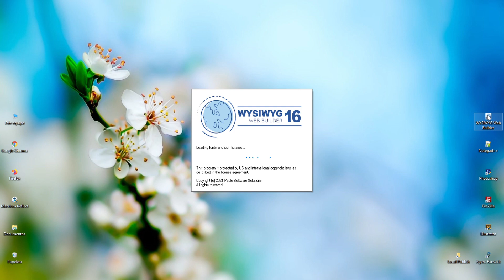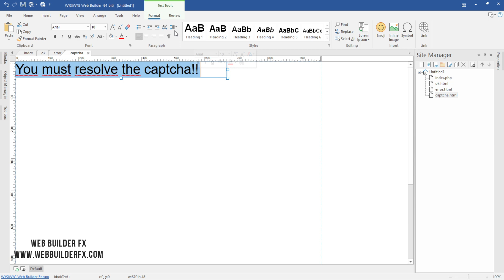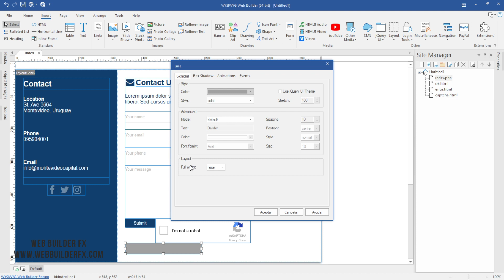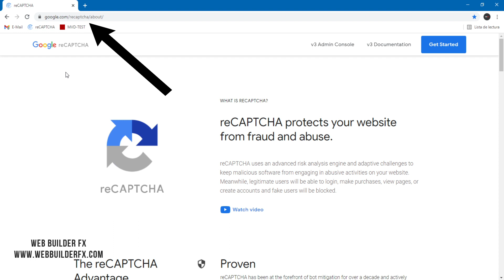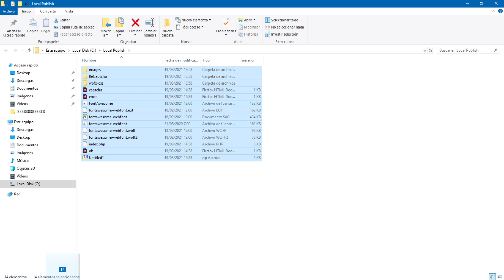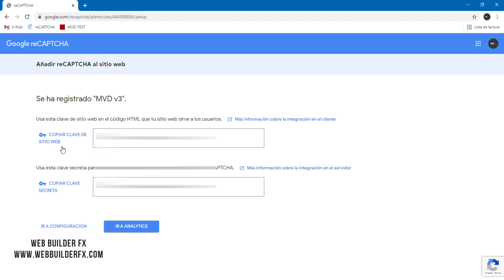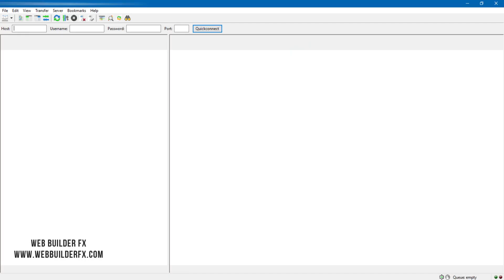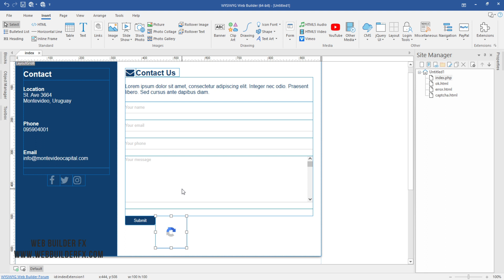WYSIWYG Web Builder. How to use Google ReCaptcha V2 & V3. (spanish)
We are going to add Google Recaptcha V2 and V3 on our websites with WYSIWYG Web Builder.